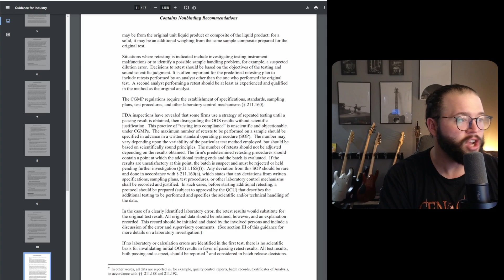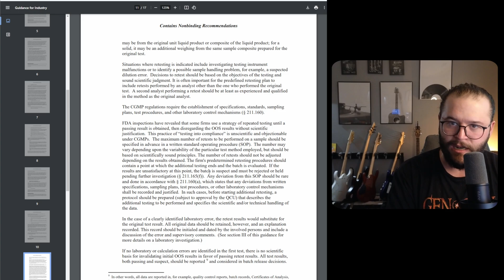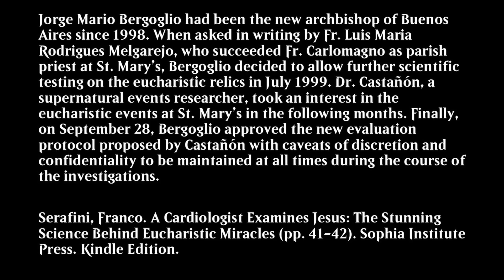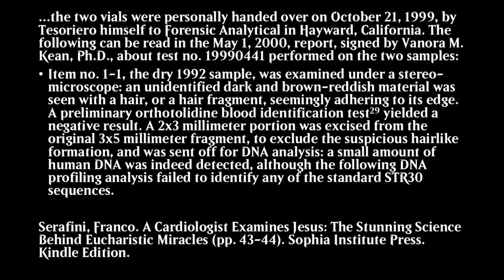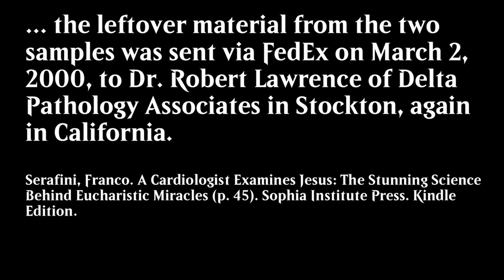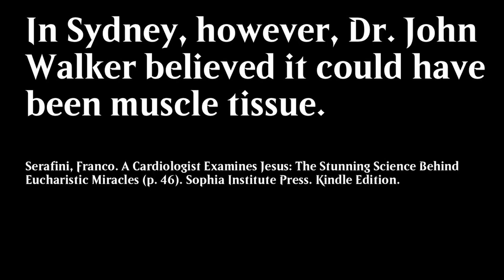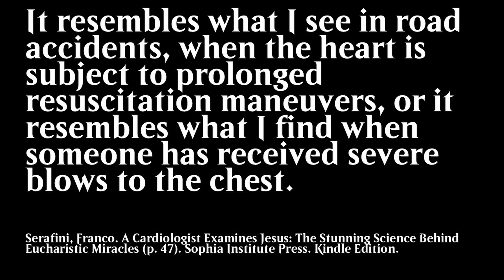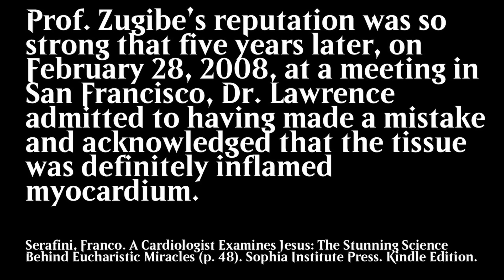Testing into Compliance, or, How to Create a Eucharistic Miracle (ACEJ Chapter 2 - Buenos Aires)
Here is how FDA defines "testing into compliance":

FDA inspections have revealed that some firms use a strategy of repeated testing until a passing result is obtained, then disregarding the OOS [out of specification] results without scientific justification. This practice of “testing into compliance” is unscientific and objectionable under CGMPs [this stands for Current Good Manufacturing Practice]. The maximum number of retests to be performed on a sample should be specified in advance in a written standard operating procedure (SOP). The number may vary depending upon the variability of the particular test method employed, but should be based on scientifically sound principles. The number of retests should not be adjusted depending on the results obtained.

Here is the TLDR:

The sample from the 1996 host was analyzed at a lab called "Forensic Analytical" in Hayward, California, first, and that lab said that "no known morphological features could be recognized". After that, the samples were shipped to Dr. Robert Lawrence of Delta Pathology Associates in Stockton, California, and Dr Lawrence thought that the sample was epidermis - the outer skin layer. Then that same sample was shown to Dr. Peter Ellis at the University of Sydney, in Australia, who also said it was skin cells. Then it was shown to Dr. Thomas Loy at the University of Queensland, again in Australia, who also said it was skin cells. Then it was shown to Dr. John Walker in Sydney again, who believed it could have been muscle tissue. Then it was shown to Prof. Linoli in Arezzo, Italy, who researched the miracle of Lanciano. According to Dr Linoli, it was possible it could have been heart tissue. Finally, it was shown to Prof. Frederick Zugibe, chief medical examiner and cardiologist in Rockland County in New York, who said it was heart tissue.

In bullet point form:
1. "Forensic Analytical" in Hayward, California said that "no known morphological features could be recognized".

2. Dr. Robert Lawrence of Delta Pathology Associates in Stockton, California thought that the sample was epidermis - the outer skin layer.

3. Dr. Peter Ellis at the University of Sydney, in Australia also said it was skin cells.

4. Dr. Thomas Loy at the University of Queensland, again in Australia, also said it was skin cells.

5. Dr. John Walker in Sydney again, believed it could have been muscle tissue.

6. Prof. Linoli in Arezzo, Italy, said it was possible it could have been heart tissue.

7. Finally, Prof. Frederick Zugibe, chief medical examiner and cardiologist in Rockland County in New York, said it was heart tissue.

Chapters:
0:00 Testing into Compliance
2:52 Test 1
5:28 Test 2
6:32 Tests 3, 4 and 5
7:25 Test 6
8:08 Test 7
10:19 Conclusion